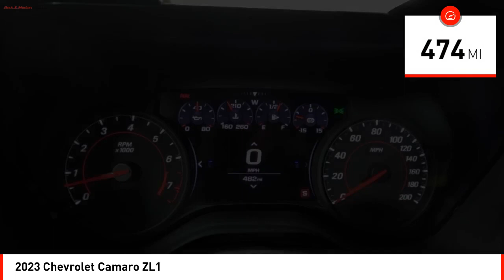2023 Chevrolet Camaro Houston TX P0146109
2023 Chevrolet Camaro ZL1